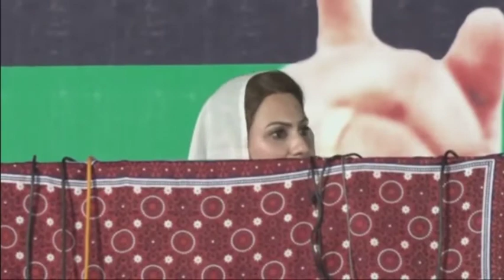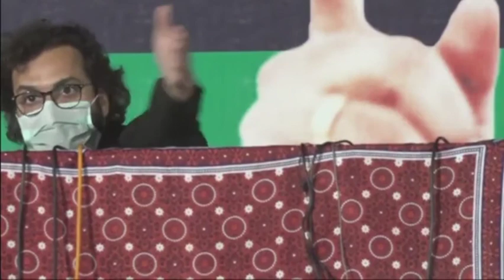Secretary General PPP South Punjab Natasha Daultana complete speech at Vehari Workers Convention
Secretary General PPP South Punjab Natasha Daultana complete speech at Mailsi, VehariWorkers Convention